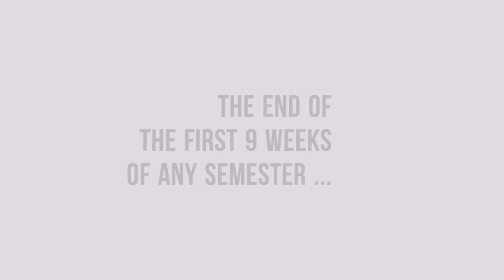5 tips: Taking Classes for High School Credit (English)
Some West Des Moines Community Schools students have the option to take classes for high school credit before entering high school. Here are five tips to help students and families.